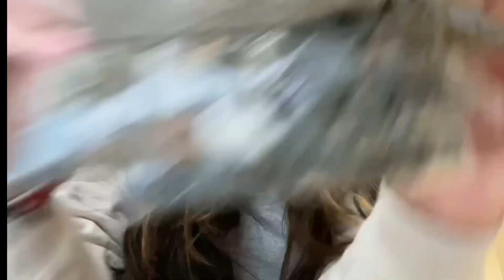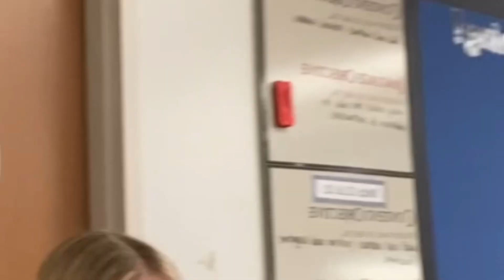DAILY SCHOOL VLOG (funny asf😭)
THIS IS MY SECOND VID AND IM GRATEFUL FOR ALL MY VIEWERS AND SUBSCRIBERS TY FOR THE SUPPORT😝😝